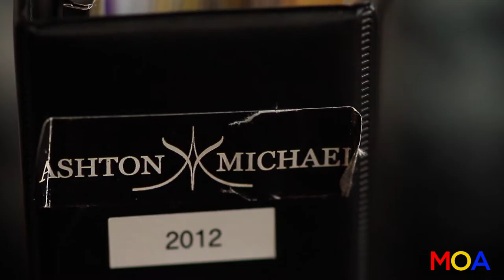Fashion Designer Ashton Hirota - Movies on Artists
If you have watched any award ceremony (including the AMA’s and VMA’s), the Super Bowl, a red carpet event, or music video in the past 10 years, you have seen the work of fashion designer/stylist Ashton Hirota and his Ashton Michael label.

Born and raised in Los Angeles, Hirota made his debut in the fashion scene at the age of 19 in LA Fashion Week. As a result, he was picked up by prestigious destination stores, including Patricia Fields NYC, Fred Segal LA, and Volcan & Aphrodite in Tokyo. Presently, Hirota continues his progressive movement in fashion with his company, Ashton Michael. Offering exclusive capsule collections, wardrobe styling, and custom pieces combined with artistic vision and a true understanding of fit and fabrication, Hirota creates clothing tailored for any personality and public image.

With styles featured on clients ranging from American Idol contestants to icons of Hollywood movies and music, Hirota has designed custom pieces for celebrities as diverse as Will.i.am, Usher, Nicki Minaj, Chris Brown, Alex Clare, Regina Spektor, and Pitbull. In addition to designing and producing the Ashton Michael Label, Hirota is sought out by top stylists and chart-topping artists for his ability to create fashion-forward pieces individualized for each client’s style with one of the industries quickest turnaround times. Hirota is a strong believer that there is no gender in creative expression, just individuality.

The Ashton Michael design headquarters and showroom is located in the heart of Hollywood, CA under the roof of “The House of Infinite Radness.” Available by appointment only to industry professionals, the showroom caters to those looking for unique and extraordinary pieces. Purchases and rentals can be altered or customized in-house; Personal consultations with the designer himself are available."